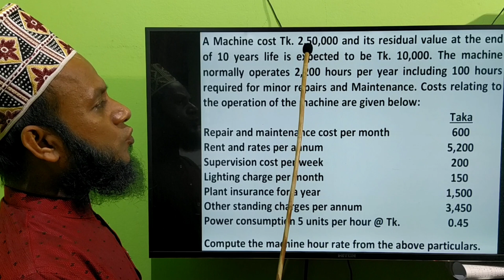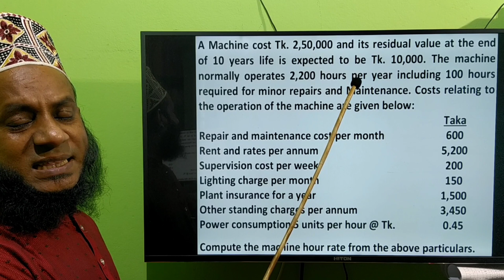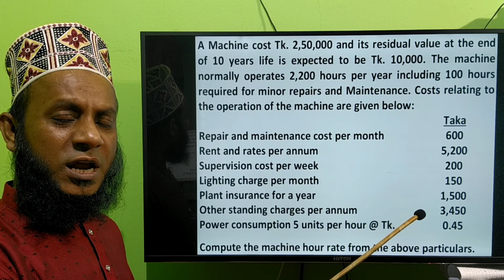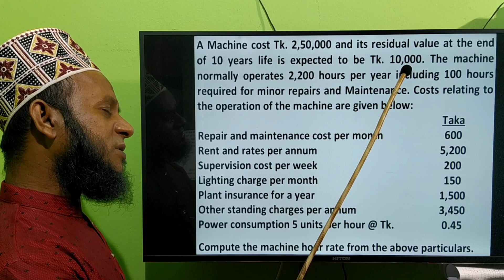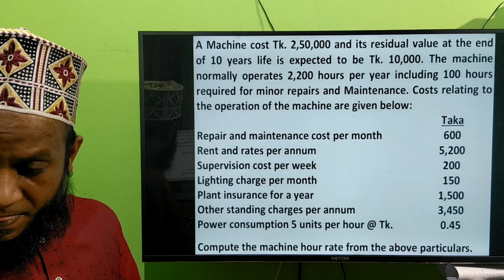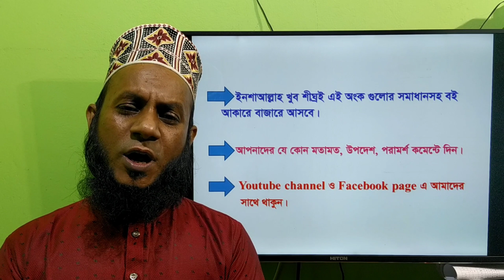BBA Hon's 3rd Year-Cost Accounting-Overhead, Machine hour Rate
BBA Hon's 3rd Year-Cost Accounting-Overhead
Machine hour Rate